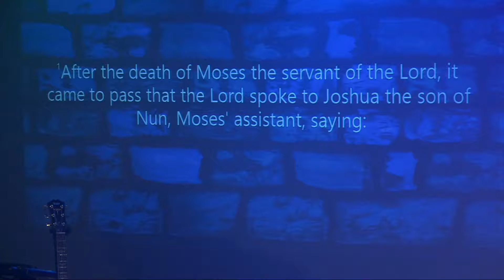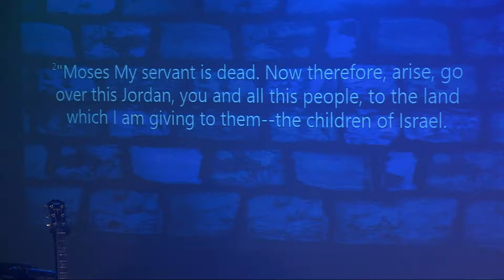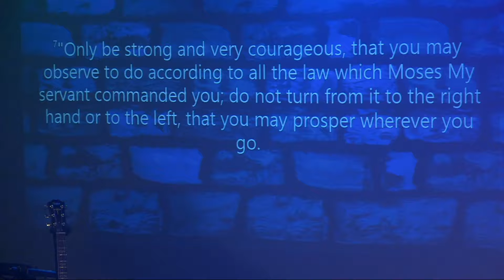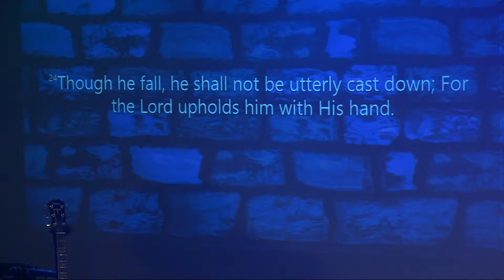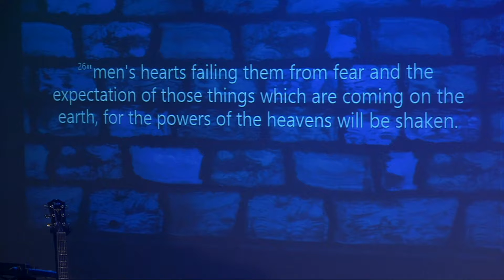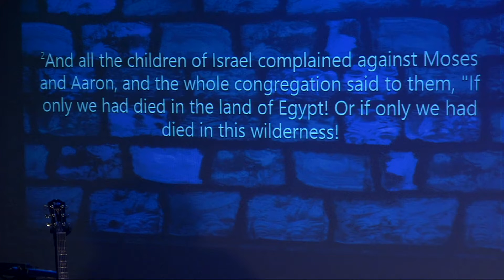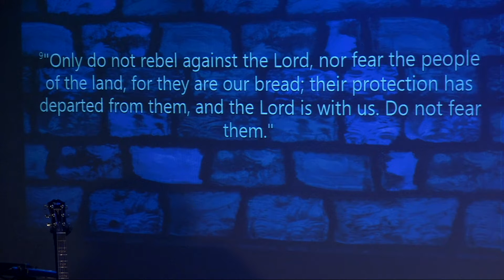Fear of Fighter - Pst. Budhi Juwono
Translator: Joshua Thaddeus

Brisbane, California